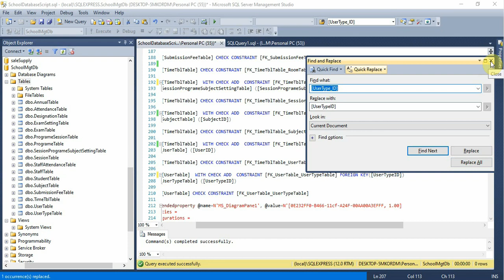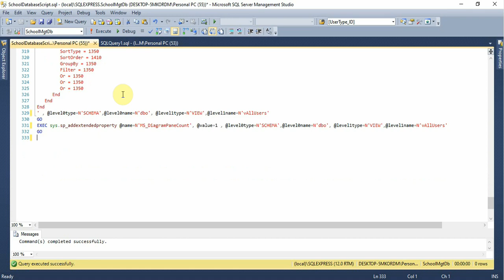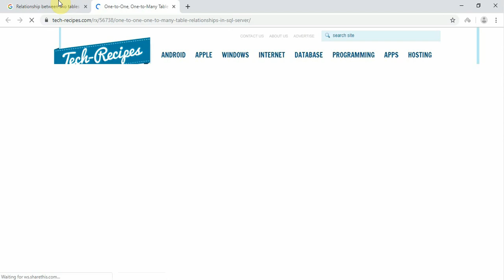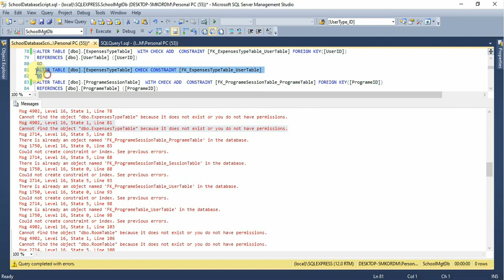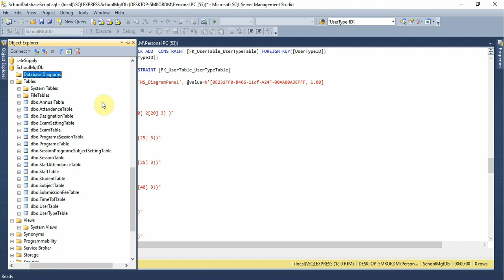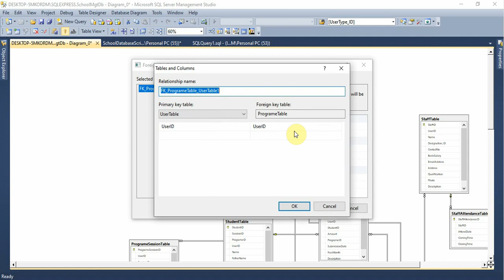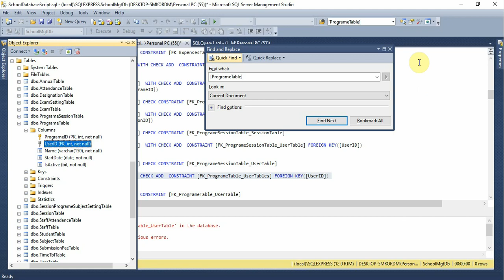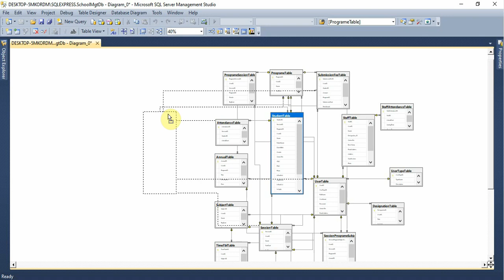School Management System Part 4 Database in Sql Server ASP NET MVC C#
School Management System | School Management System In C# | Full Complete School Management project | School Management System Step by step project in c sharp | Muhammad Ilyas | Programming with Muhammad Ilyas | programmingwithilyas | ilyasoft | ilyassoft | codewithilyasoft
Database Script:
Project ;  School Management System Part 4 Database in Sql Server ASP.NET MVC C# | School Management System web base project !!
Next Video : School Management System Part 5 Database in Sql Server ASP.NET MVC C#
In this tutorials we implemented full database,
first we create database in sql server, database name SchoolMgtDb,
Database Tables list :
 AnnualTable     (Manage Annual Fee's)
 AttendanceTable    (Manage Attendance of studants)
 ClassSubjectTable    (Manage to assign subjects to class's)
 ClassTable     (Register All Classes Title)
 DesignationTable   (Register/Manage All Designation)
 // Manage Employee Resume
 ExpenseTypeTable   (Manage School Expenses categories like, daily, weekly, monthly, yearly)
 HomeWorkTable    (Manage Student Home Works)
 HomeWorkTypeTable   (Manage Students Home Categories like, daily home work, weekly test etc)
 ProgrameSessionTable  (Manage School Sessions)
 ProgrameTable       (Manage School Programes like Arts, Science, General Science)
 SchoolLeavingTable   (Manage Student School Leaving Certificate)
 SectionTable    (Manage Classes Section  like (section-A,section-B,section-C,section-D))
 SessionTable    (Manage School Session like (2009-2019, 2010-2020))
 StaffAttendanceTable  (Manage Employee Attendance)
 StaffTable     (Manage Employee details/profile)
 StudentPromotTable   (Manage Student Promotion)
 StudentTable    (Manage Students Profile/Registeration)
 SubjectTable    (Manage Subjects)
 SubmissionFeeTable   (Manage Student Fee Records)
 TimeTblTable    (Manage School Time Table)
 UserTable     (Manage All User's Credential(Employee(designation wise), administrator, student, parent))
 UserTypeTable    (Manage user Type (student, admin, parent, employee etc))
 v_AllUsers     (Get all User's List)
 v_HomeWorks     (Get Home work completion list)
School Management System Up Coming

 School Management System Part 5 Database in SQL Server ASP NET MVC C#
 School Management System Part 6 Database in SQL Server ASP NET MVC C#
 School Management System Part 7 Project Creation in ASP NET MVC C#
 School Management System Part 8 Project Creation in ASP NET MVC C#
IMPORTANT:
Address : FF762 Deans Trade Center Peshawar KPK Pakistan